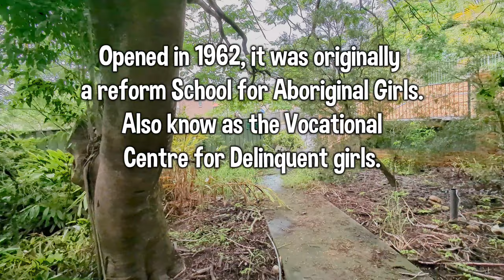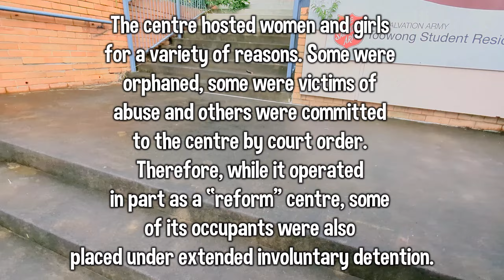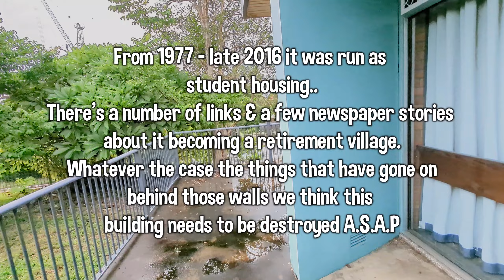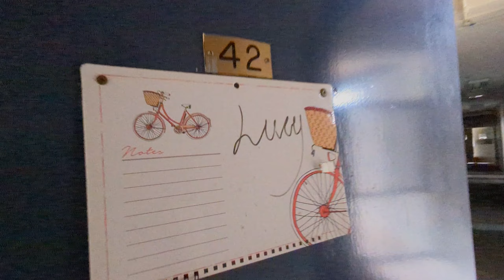Abandoned Girls Home / Student Accommodation - with sad past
Hi all, our latest explore, while an interesting one is also a sad one, some terrible stories from it's past leaves a awful feel to it, an to be honest, editing it was hard.

Opened in 1962, the Reform Centre for Girls replaced what was the Industrial School for Girls.

The centre hosted women and girls for a variety of reasons. Some were orphaned, some were victims of abuse and others were committed to the centre by court order. Therefore, while it operated in part as a “reform” centre, some of its occupants were also placed under extended involuntary detention.

Following its closure as a reform centre in 1977, the institution has drawn attention for its mistreatment of its wards, and the architectural history of this site has become entangled with inquiry into the history of institutional child abuse.

From 1977 through to 2016 it operated as a Student Accommodation, Which is where all the names on doors come from in the video.
There are reports & links claiming it is going to be a Aged care facility, which would obviously be demolished & rebuilt, whatever the case, we think with the stories that would be behind these walls, it should be knocked down as soon as possible.